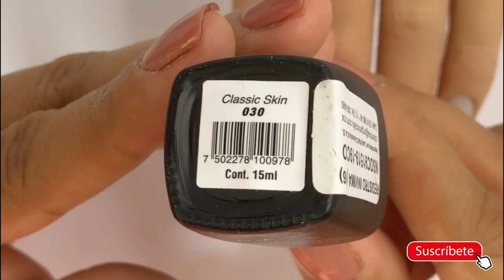COMO UTILIZAR LOS PAINTING GEL EN LAS UÑAS 💅💥 Aprende con JakelinBeautyNails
🤗MUCHAS GRACIAS MIS HERMOSURAS POR VER EL VIDEO BENDICIONES 🙏🏻😘

🔴MI WHATSAPP EMPRESARIAL PARA PUBLICIDAD ⬇️
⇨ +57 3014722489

🔴SI DESEAS TOMAR UN CURSO PERSONALIZADO DE UÑAS AQUÍ TE DAMOS LA INFORMACIÓN ⬇️

🔴COMO PREPARAR LAS UÑAS NATURALES PARA UNA APLICACIÓN CORRECTA DE UÑAS EN GEL UÑAS ACRÍLICAS Y SEMIPERMANENTE ⬇️